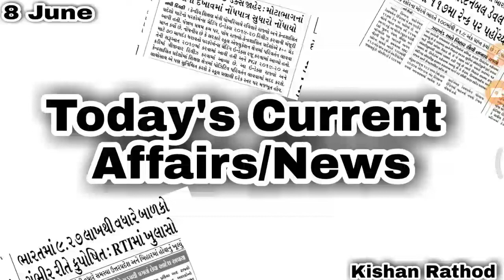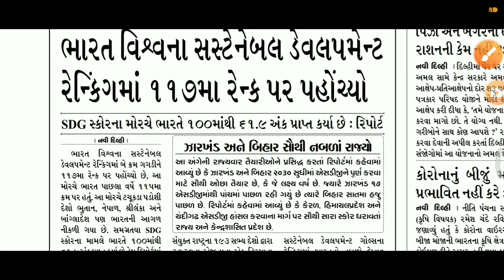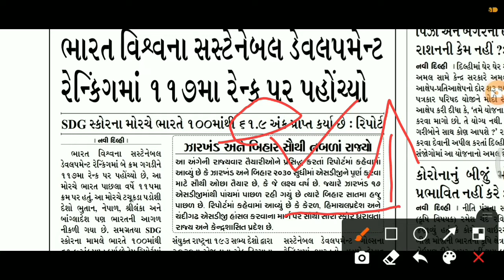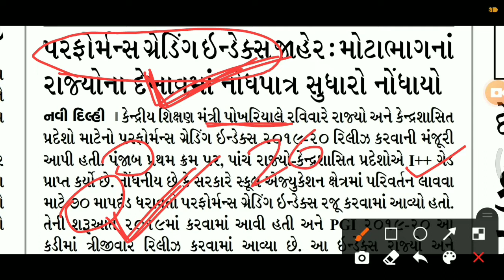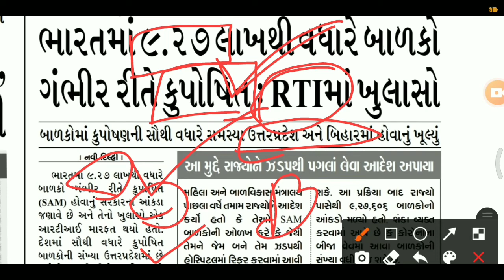Today important Current affairs 7 June topics/news |by Kishan Rathod| important Gk analysis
7 june current affairs News
June current of year 2021 in this session we discuss June 2021 current affairs in our daily CA (current affair) so from various sources like the Hindu, economic Times, business standard, news on AIR ,DD news, PIB, PTI, etc.

7 june current affairs News

Sandesh newspaper
The Hindu
7 june current affairs
8 june current affairs,
9 june Current affairs,
10 june current affairs,
11 june current affairs,
12 june current affairs,
13 june current affairs
14 june current affairs
15june current affairs
16 june current affairs
17 june current affairs
18 june current affairs